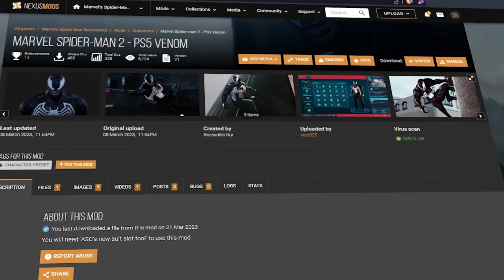I Added Venom To Spider-Man PC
⚡This Spiderman Game Is Marvelous!
Marvel's Spider-Man Remastered on PC introduces an experienced Peter Parker who’s fighting big crime and iconic villains in Marvel’s New York. At the same time, he’s struggling to balance his chaotic personal life and career while the fate of Marvel’s New York rests upon his shoulders, fighting big crime and iconic villains in Marvel’s New York. Web-swing through vibrant neighborhoods and defeat epic villains. Lets Play!